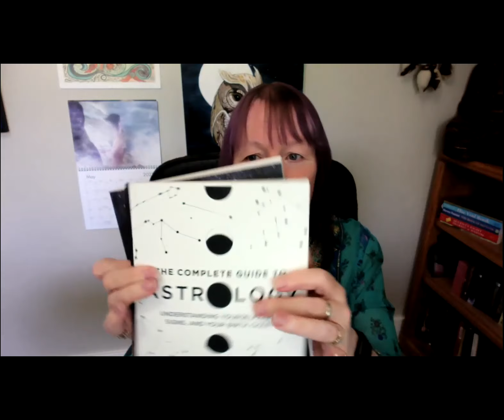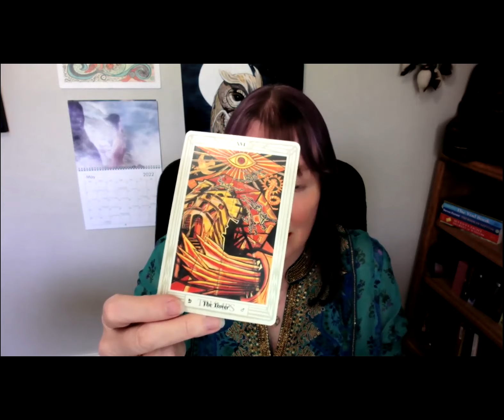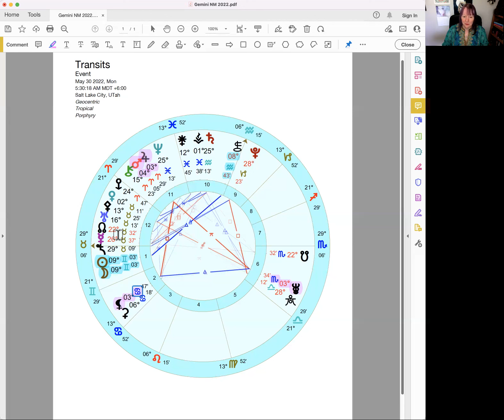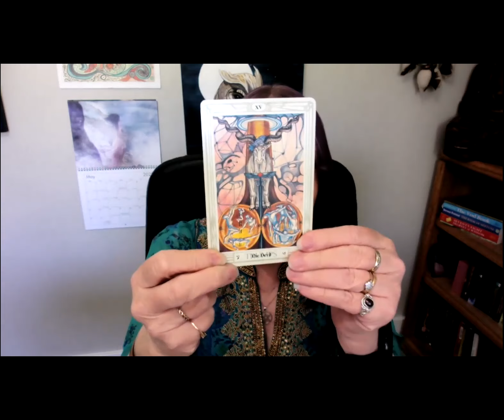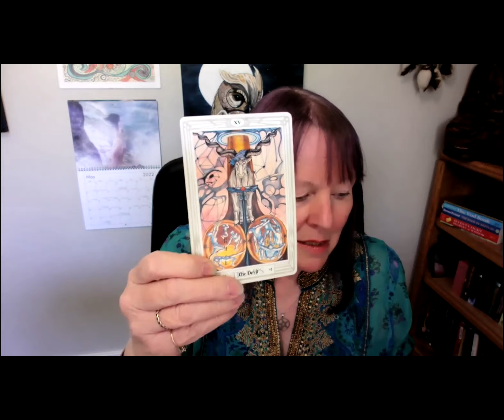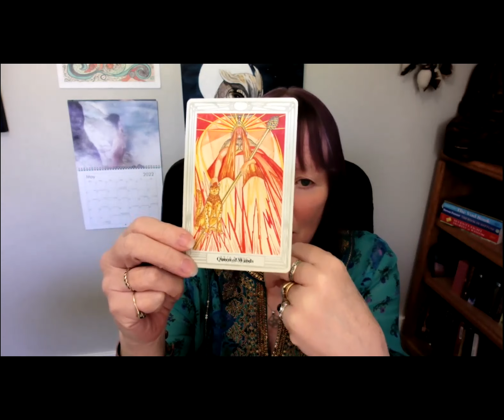Weirdly Cosmic 9˚ Gemini New Moon May 30 2022. Changing Perspectives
The post Eclipse season New Moon on May 30th looks chaotic and challenging as it involves major endings and beginnings, and new perspectives that may be inspired by news or information that is revealed. There's a ton of change coming and it's up to us to move with the flow of information and change how we do things!